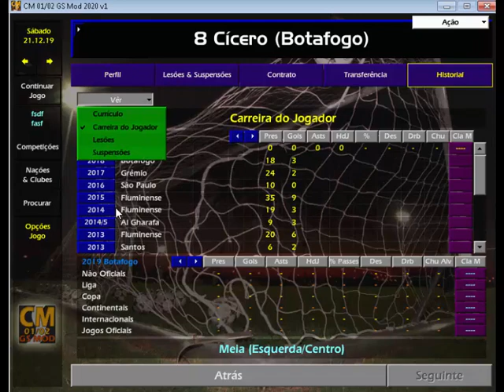Conheça os atributos escondidos dos jogadores. Know the hidden attributes of the players.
Pessoal, nesse vídeo estarei mostrando os atributos escondidos, que nesse novo cm patcher poderão ser agora vistos nos atributos de cada jogador.

Çocuklar, bu videoda, bu yeni cm patcher'da artık her oyuncunun özelliklerinde görülebilen gizli özellikleri göstereceğim.

Guys, in this video I will be showing the hidden attributes, which in this new cm patcher can now be seen in the attributes of each player.

NÃO MORRA SEM VER UM CANAL CHEGANDO A 100 MILHÕES DE INSCRITOS NO YOUTUBE! CURTA E COMPARTILHE!